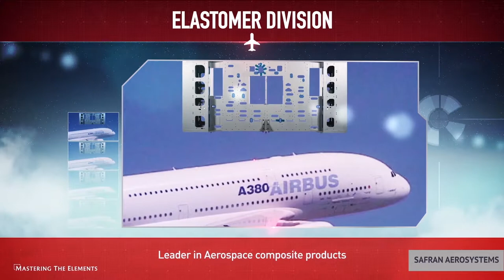Our elastomer products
The elastomer materials are essentials in many aerospace composite products for aicraft, helicopter, engine and nacelle, for example de-icing systems,  auxiliary fuel systems segment to extend helicopters flight range, main fuel systems…